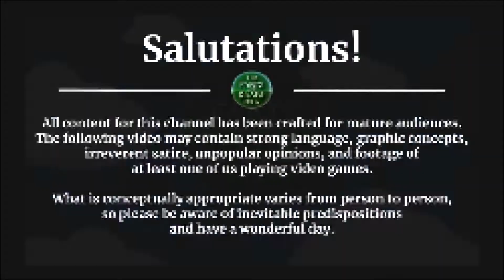Curse of the Moon 2 [Switch] -- PART 22